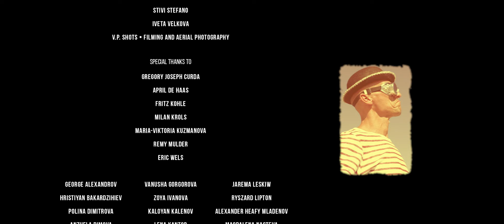The Eternal Art - Circus Balkanski Documentary | ENG | PL | BG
ENGLISH | POLISH | BULGARIAN - subtitles available

The Eternal Art invites you into the magical world of circus, and shows the reality of training, performing, and living as a circus artist. Let the movie take you back in time and rediscover your best childhood memories.

- THE ETERNAL ART -

Director | Producer - Lyuba Gaidarska
Assistant Director | Production Assistant - Tsvetelina Yordanova
Director of Photography | Editor - Mikołaj Kantor

Assistant Camera - Vladimir Trifonov
Assistant Editor - Lyuba Gaidarska
Writer - Tsvetelina Yordanova
Production Assistant | Interviewer - Georgi Aleksandrov
Music Composer - Konstantin Tomov

- FEATURING -

Alexander Balkanski

Alexander Balkanski jr.

Nikolai Balkanski

Kristina Kostova

Radosław Krajewski "Rico"

Special thanks to the entire Circus Balkanski - artists and employees

Czarna Łapa
Raya Chicheva

Samuil Galabov

Stephen Paine

Valentin Paskalev

Michael Stamatov

Stivi Stefano

Iveta Velkova

V.P. Shots - Filming and Aerial photography

Gregory Joseph Curda

April de Haas

Fritz Kohle

Milan Krols

Maria-Viktoria Kuzmanova

Remy Mulder

Eric Wels

George Alexandrov, Hristiyan Bakardzihiev,

Polina Dimitrova,

Anzhela Dimova,

Alexander van Esch, Gabrelos, Vanusha Gorgorova,

Zoya Ivanova,

Kaloyan Kalenov,

Lena Kantor,

Lidia Koleva,

Silvia Kotseva,

Monika Kur-Rydzewska,

Jarema Leskiw

, Ryszard Lipton,

Alexander Heafy Mladenov

, Magdalena Nasteva,

Kalina Nikolova,

Ivo Yordanov

Konstantin Tomov - “Gypsy Dance’’,
Created by Konstantin Tomov

Konstantin Tomov - “life of an artist’’

Konstantin Tomov - “french gypsy swing’’,

Konstantin Tomov - “globe of death’’,

Kottarashki - “Tebe’’,
Created by Nikola Gruev,
Published by Asphalt Tango Records GmbH

Breda University of Applied Science